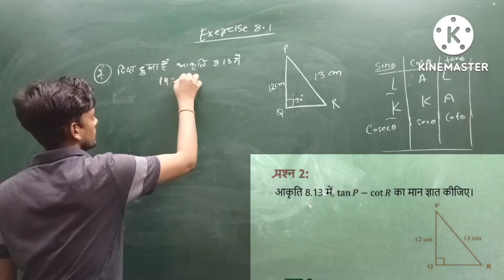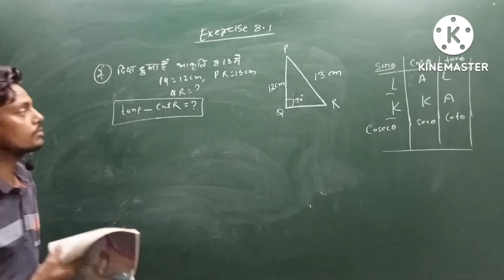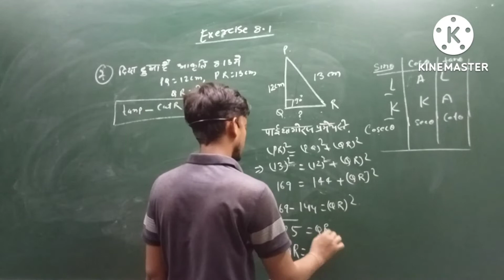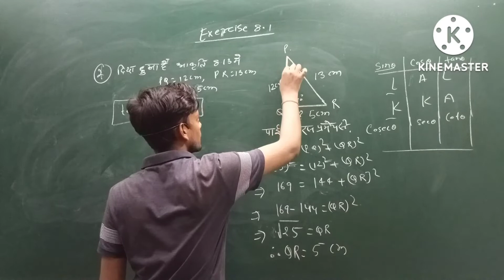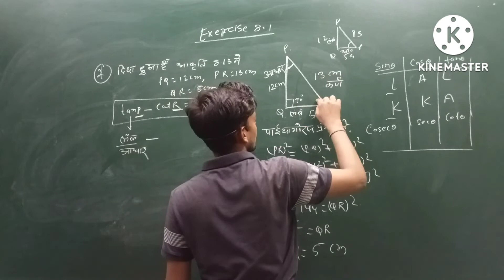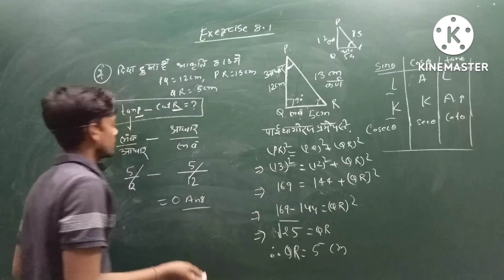10th math trigonometry Exercise 8.1 qn2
10th math ncert exercise 8.1 qn2